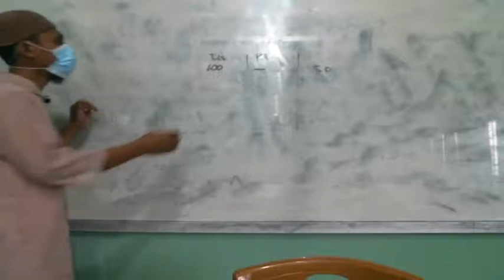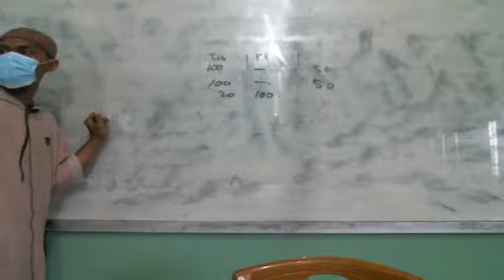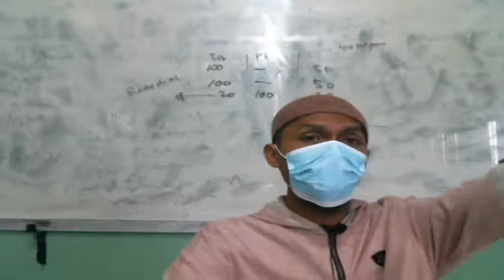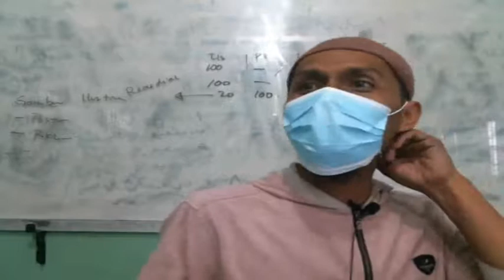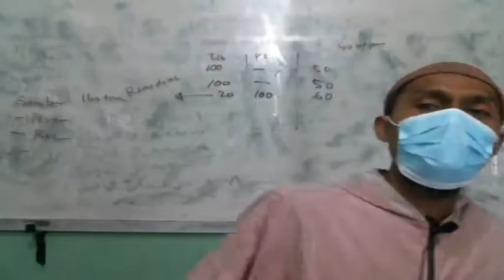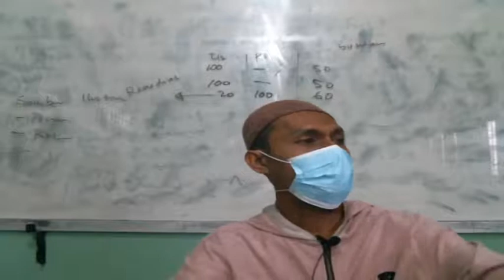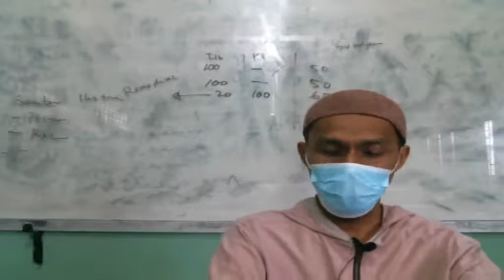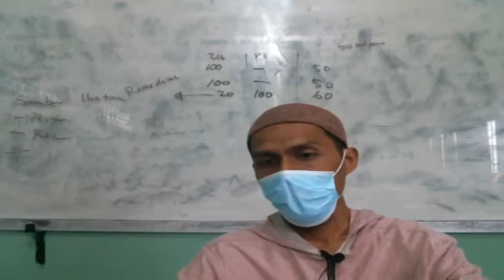8 C (PRAKARYA) - RABU, 29 SEPTEMBER 2021